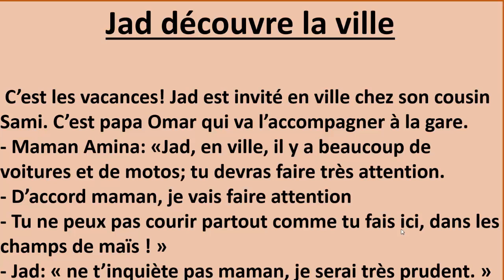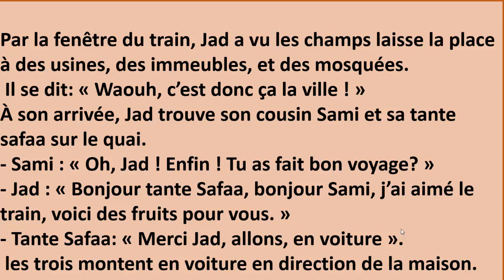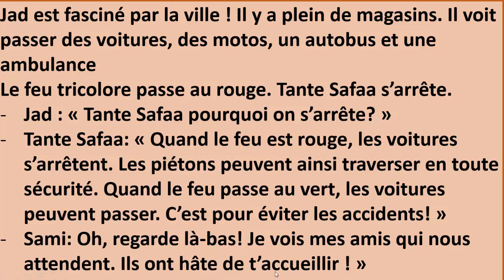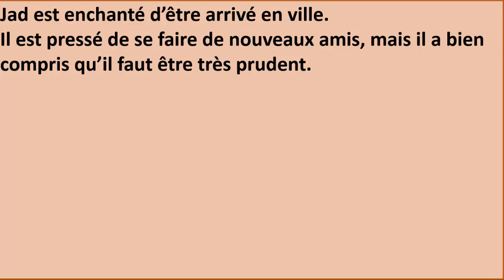سبب غيابي... فيديو بمشاركة ابني